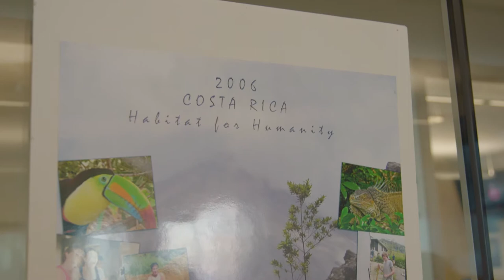Antony Wilson–FINALIST–2019 Premier’s Awards for Excellence in Education – Social Equity & Diversity